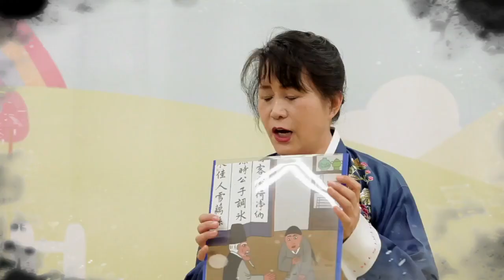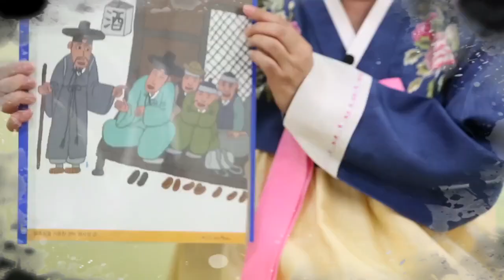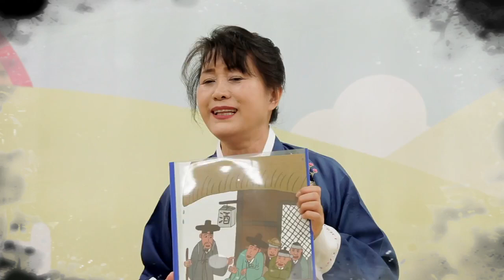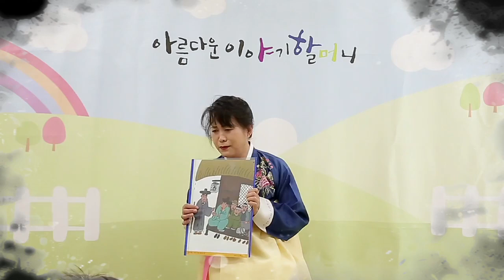말조심을 가르치는 선비, 자막 보기, 한국국학진흥원, 2016년